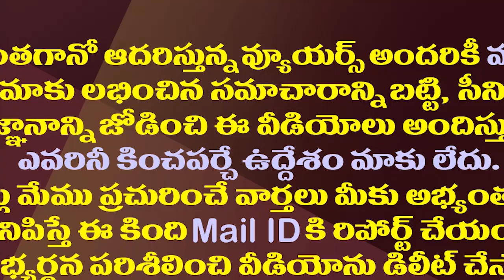వలంటీర్ల నిరసనలపై ఎల్లో మీడియా అవస్థలు| Yellow Media Ignored Volunteers Protest Against Pawan Kalyan